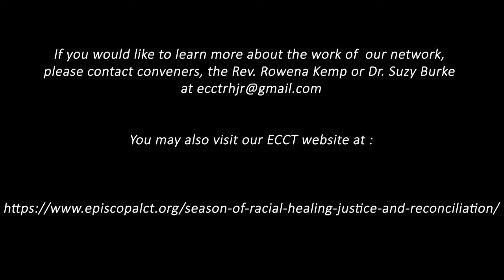Meditation #14: The Rev. Marcus Halley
The Racial Healing, Justice and Reconciliation (RHJR) Ministry Network offers this series of meditations focused on Racial Justice as an effort to raise awareness and provide ECCT with a meaningful space to spark transformative conversations in parochial settings. Our hope is that these meditations will provide a framework for dismantling racism in our midst as well as encouragement to work towards racial healing and reconciliation in our state and in the world.